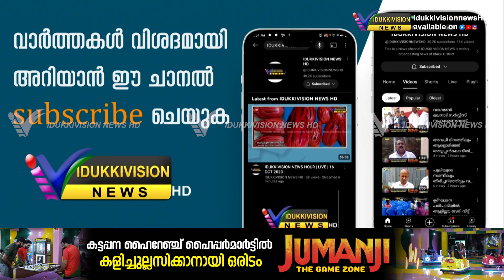അഴുത ബ്ലോക്ക് പഞ്ചായത്തില്‍ ഭിന്നശേഷിക്കാര്‍ക്കായി മുചക്ര വാഹനം വിതരണം ചെയ്തു